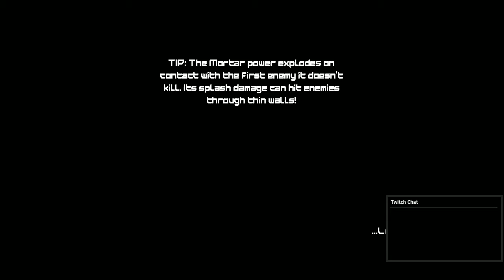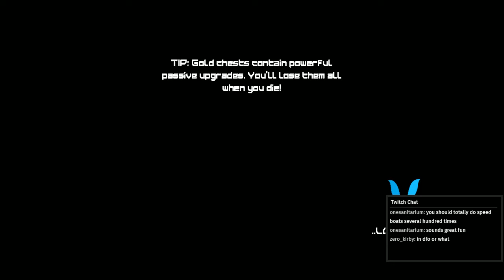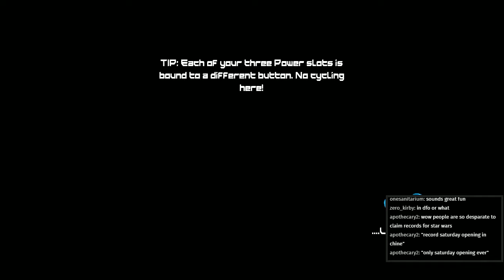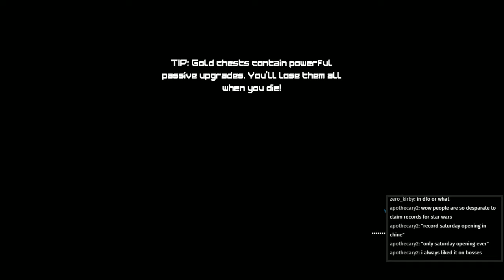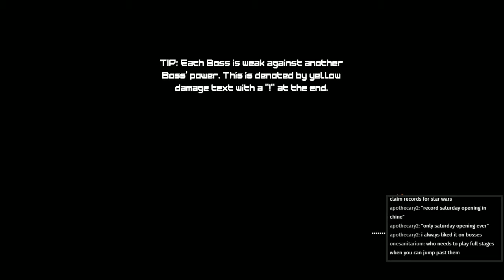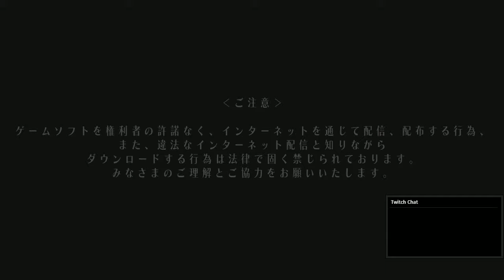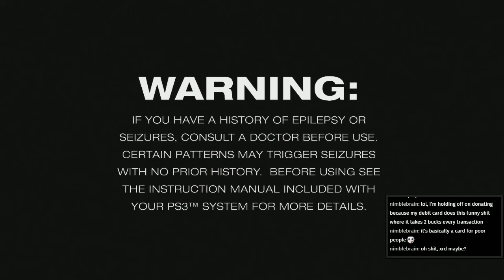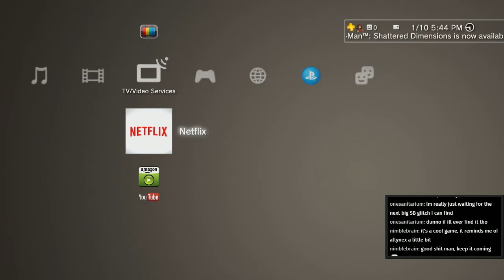Combothon Day 1 - 20XX and Odin Sphere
I'll be uploading this as they happen, but some music and/or segments may be edited.